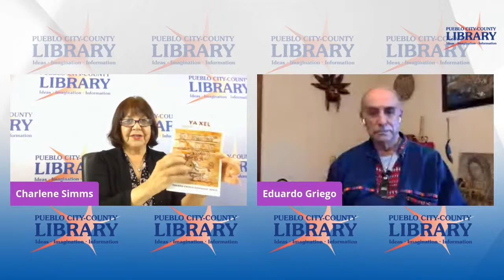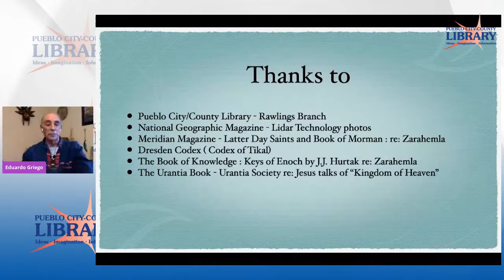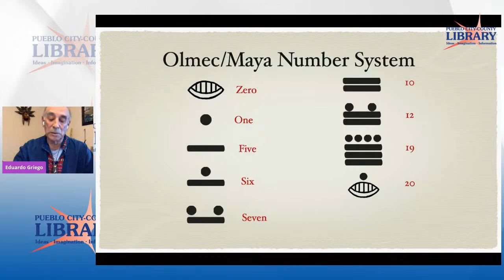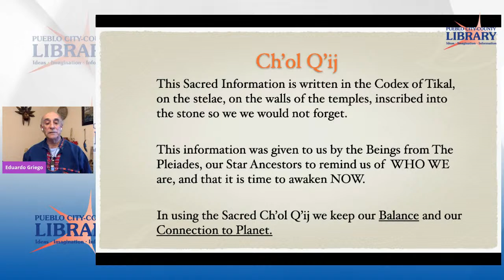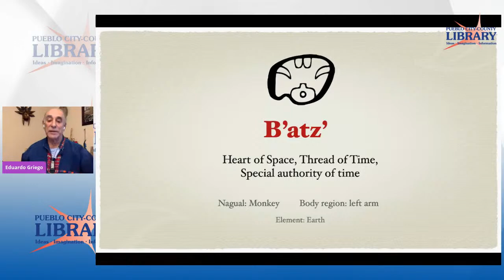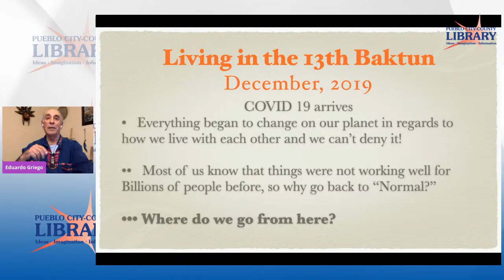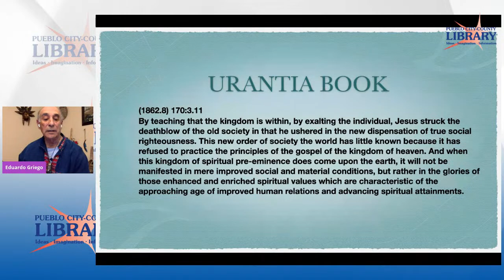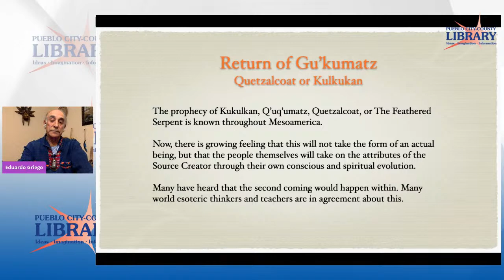Maya Teachings for Living in the Time of Change, Part II | Rawlings Library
As a student and teacher of the K'iche' Maya, Eduardo will present the Chol'Qij or Sacred Mayan Calendar as an example of what the Elders left for us to use in times of chaos in which many of us find ourselves today.
We see this chaos with the damage done to the air, water and land in many places on earth plus the social unrest that we are seeing.
The elders referred to this time as the "Great Remembering," when we humans will recall our real powers and return to balance.
Livestreaming on the Rawlings Library Facebook and YouTube pages.